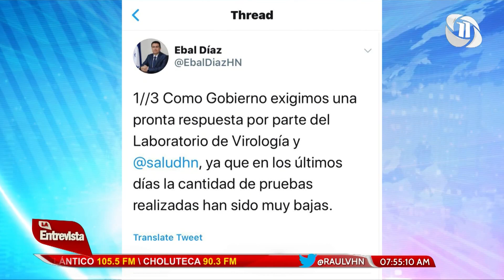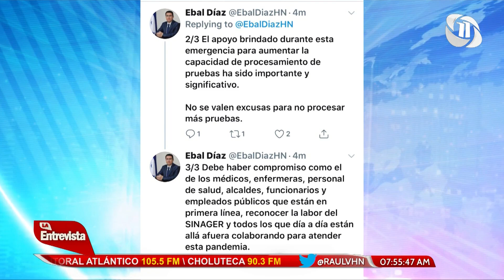RAÚL VALLADARES LA ENTREVISTA HN 06/08/2020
TEMA: SITUACIÓN DEL LABORATORIO NACIONAL DE VIROLOGÍA.